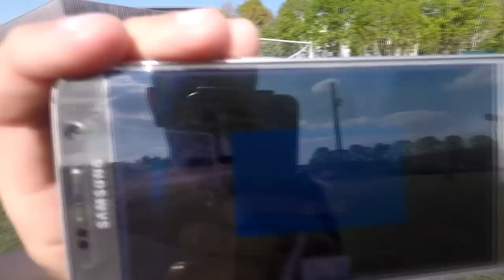IL TIRE A PLUS DE 200 KM/H ! 😱